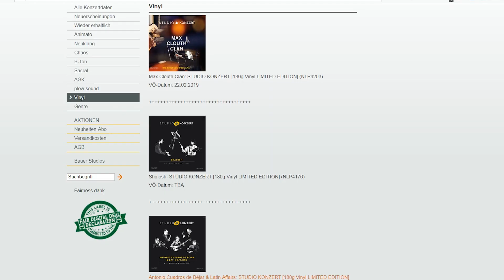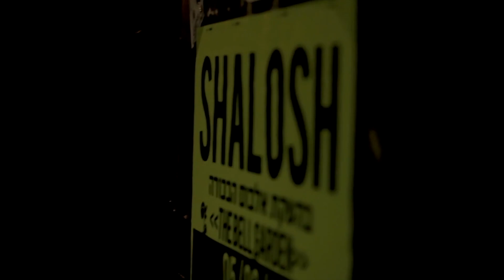Трио Три (ШАлош или ШалОш?)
Из не вошедшего.